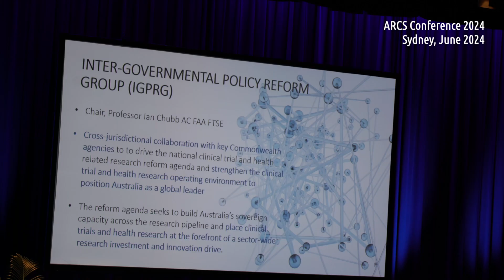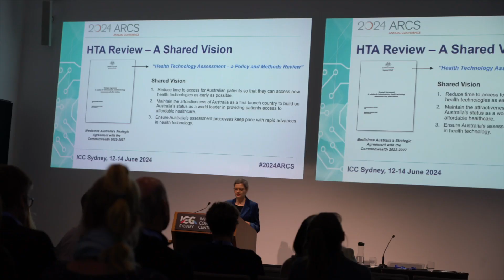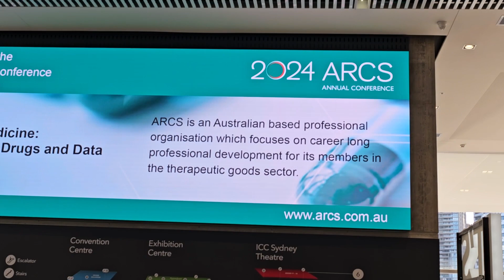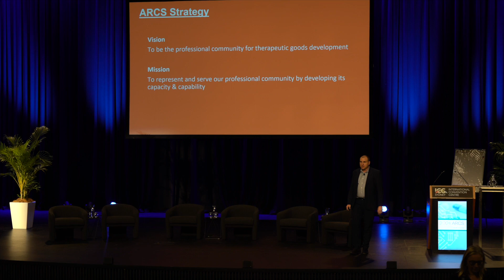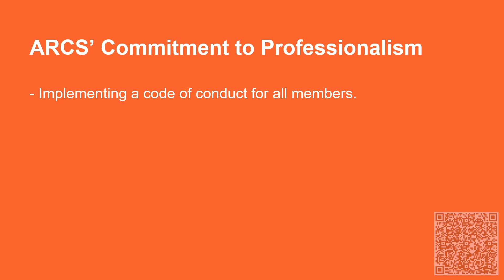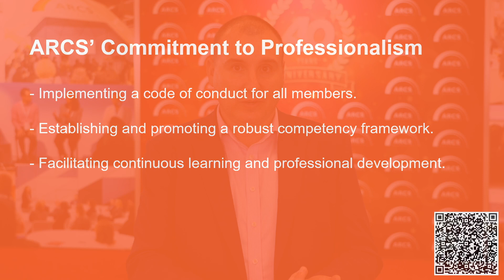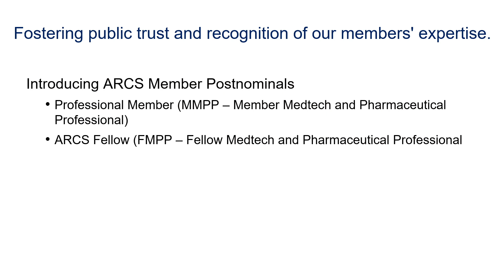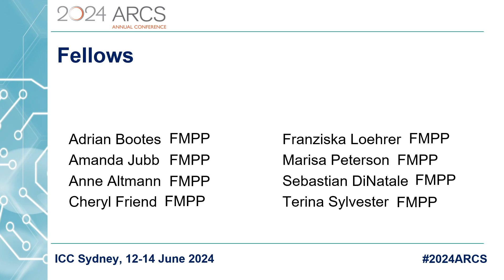ARCS celebrates 40th year with transformative announcements at national conference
ARCS Australia Ltd, the peak body representing professionals in the MedTech and Pharmaceutical sector, this week announced a series of significant changes at its annual conference.

Dr Tim Boyle, CEO of ARCS Australia Ltd speaking to Australian Health Journal says, “These initiatives are central to strategy to build professionalism within the sector, increase capability and enhance the professional standing of its members.”

ARCS has launched a comprehensive Core Competency Framework tailored for the Medtech and Pharmaceutical sectors. The framework is designed to ensure members possess the specialised knowledge and skills required to excel within the sector, aiming to set benchmark for professional excellence.

"Our Core Competency Framework is a milestone in our journey to elevate professional standards for those working within the sector," said Dr Boyle,. "It provides a structured pathway for continuous professional development common to all sectorial occupations and ensures our members are equipped with the expertise needed to meet professional demands."

Expanding upon the Core Competency Framework, ARCS has also established international partnerships with the Association of Clinical Research Professionals (ACRP), the Regulatory Affairs Professionals Society (RAPS), and the International Society of Pharmacovigilance (ISoP) to recognise their occupation specific competency frameworks and accreditation standards. These partnerships aim to facilitate the creation of professional training pathways aligned with globally recognised best practice for sectorial occupations.

"Our alliances with ACRP, RAPS, and ISoP are pivotal in offering our members access to globally recognised professional pathways and raising the standard of Australian professionals through globally recognised professional accreditation," said Dr Boyle.

"These collaborations help raise the bar and advance the professional standing of Australian Medtech and Pharmaceutical professionals on a global playing field."

In recognition of professional excellence, ARCS will now issue postnominals to professional members based on their expertise. The aim of this designation is to underscore a member's commitment to the highest standards of practice and their specialised expertise.

"The initiatives we are announcing today mark a new era for ARCS," Dr Boyle concluded. "By establishing a robust competency framework, recognising professional excellence through postnominals, fostering international collaborations, and honouring our distinguished Fellows, we are setting a new standard for professionalism within the Australian Medtech and Pharmaceutical sectors."

About ARCS Australia Ltd
ARCS Australia Ltd is the peak body representing professionals in the MedTech and Pharmaceutical sector. Through professional development connectivity and advocacy, ARCS supports its members in achieving professional excellence.